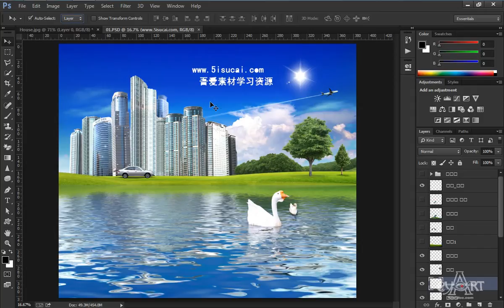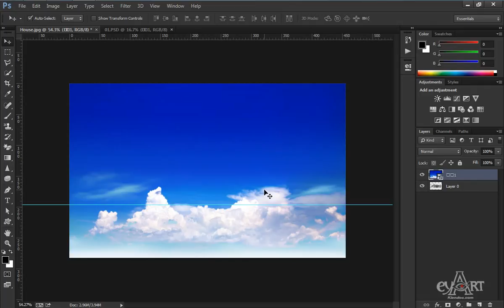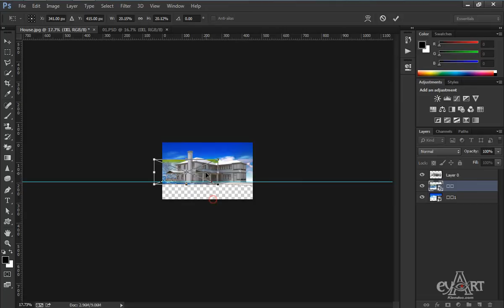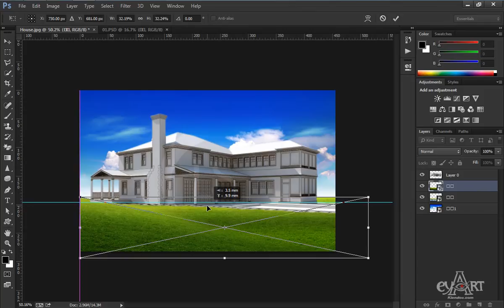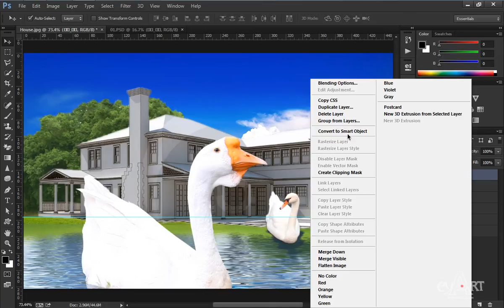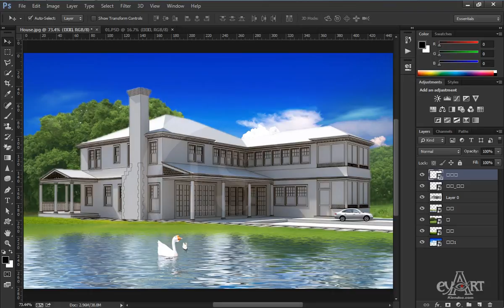Bài 7B: Cắt Ghép Ngoại Cảnh Trong Photoshop ghép mặt nước , bầu trời